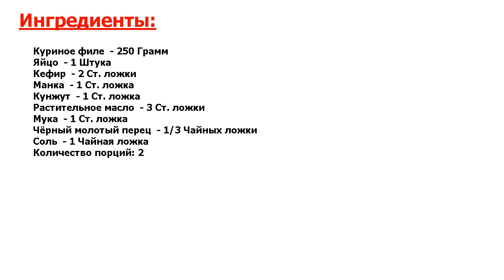★ВКУС ДЕТСТВА!★ ХРУСТЯЩИЕ КУРИНЫЕ ПАЛЬЧИКИ ★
★Блюдо - не оторваться! Говорят, что человек воспринимает еду не только на вкус, запах и вид, но и на звук● Он тоже возбуждает аппетит● Хрустящие продукты ассоциируются со свежестью и отличным вкусом●